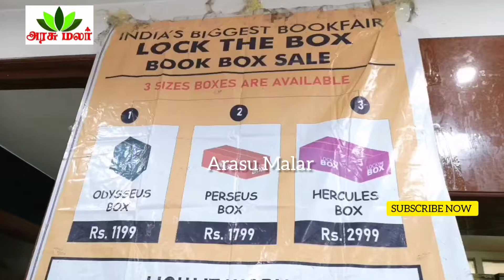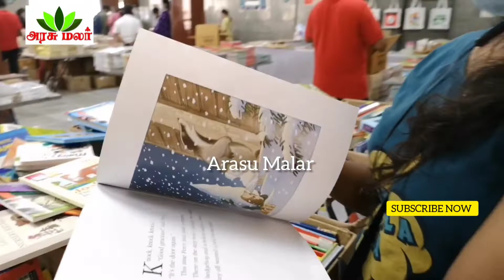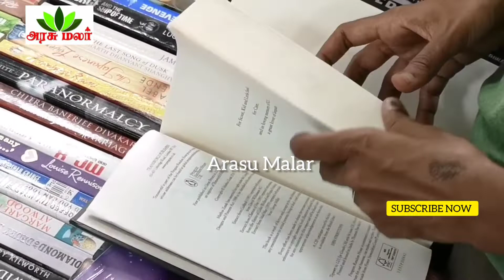புத்தகங்கள் விற்பனை கண்காட்சி துவக்கம்…10 இலட்சத்திற்கும் அதிகமான புத்தகங்கள் குவிப்பு…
கோவை ஆர். எஸ்.புரம் ராஜஸ்தான் அரங்கில் லாக் தி பாக்ஸ் ரீலோடட்’ நிறுவனத்தின் சலுகை விலை புத்தகங்கள் விற்பனை கண்காட்சி துவக்கம்…10 இலட்சத்திற்கும் அதிகமான புத்தகங்கள் குவிப்பு…

புதிய மற்றும் பயன்படுத்தப்பட்ட சிறந்த மற்றும் பிரத்யேக புத்தகங்களின் விற்பனையில் முன்னணி ஆன்லைன் நிறுவனமாக புக்சோர் விளங்கி வருகிறது. இந்நிலையில் இந்நிறுவனத்தின் புதிய ‘லாக் தி பாக்ஸ் ரீ லோடட்’ எனும் விற்பனை கண்காட்சி கோவை ஆர்.எஸ்.புரம் பகுதியில் உள்ள ராஜஸ்தான் அரங்கில் துவங்கியது.ஜூலை 22 ஆம் தேதி துவங்கி 31 ந்தேதி வரை பத்து நாட்கள் நடைபெற உள்ள ,இதில் எந்தவொரு தனியான புத்தகத்திற்கும் பணம் செலுத்த வேண்டியதில்லை. அதற்கு பதிலாக, ஒரு பெட்டிக்கு மட்டும் பணம் செலுத்தி, அந்த பெட்டியில் எவ்வளவு புத்தகங்கள் கொள்ளுமோ அதற்கேற்ற புத்தகங்களை அள்ளிச் செல்லலாம்..இதில் 10 லட்சத்திற்கும் அதிகமான புத்தகங்கள் இடம் பெற்றுள்ளன.. கதைப் புத்தகங்கள், வரலாற்றுப் புத்தகங்கள், திகில், காதல், இளைஞர்கள் மற்றும் குழந்தைகளுக்கான புத்தகங்கள், சாகசம், அறிவியல் சம்பந்தப்பட்ட புனைக்கதை புத்தகங்கள் உள்ளிட்ட இன்னும் ஏராளமானவை இந்த விற்பனை கண்காட்சியில் இடம்பெற்றுள்ளன.. இது குறித்து செய்தியாளர்களிடம் புக்சோர் நிறுவனர் வித்யுத் சர்மா கூறுகையில், கோவையில் ‘லாக் தி பாக்ஸ் ரீலோடட்’ நிகழ்ச்சியை ஏற்கனவே பெங்களூர், ஐதராபாத், கொல்கத்தா, புனே, இந்தூர் உள்ளிட்ட நகரங்களில் நடத்தியுள்ளதாகவும்,இதன் தொடர்ச்சியாக கோவையில் இந்த சலுகை விலை புத்தக விற்பனை மேளாவை துவக்கியுள்ளதாக கூறிய அவர், இந்த சலுகை விற்பனையில் ஒடிசியஸ் பெட்டி, பெர்சியஸ் பெட்டி மற்றும் மிகப்பெரிய மற்றும் வலிமையான ஹெர்குலஸ் பெட்டி என மூன்று வெவ்வேறு அளவிலான பெட்டிகளில் இருந்து புத்தகப் பிரியர்கள் தங்களுக்கு விருப்பமான பெட்டியை தேர்வு செய்யலாம். ஒடிசியஸ் பெட்டியின் விலை 1199 ரூபாயும், பெர்சியஸ் பெட்டி விலை 1799 ரூபாயும், ஹெர்குலஸ் பெட்டியின் விலை 2999 ரூபாய் ஆகும். இந்த பெட்டிகளில் ஏதாவது ஒன்றை தேர்வு செய்யும் புத்தக வாசிப்பாளர்கள் அந்த பெட்டி முழுவதுமாக நிறையும் வகையில் அவர்கள் விரும்பும் புத்தகங்களை தேர்வு செய்து அந்த பெட்டியில் வைத்து எடுத்துச் செல்லலாம் என தெரிவித்தார்..குறிப்பாக இளம் தலைமுறையினரின் வாசிப்புத் திறனை ஊக்குவிப்பதற்காக குறைந்த விலையில் ஏராளமான புத்தகங்களை இங்கு விற்பனைக்காக வைக்கப்பட்டுள்ளதாக அவர் தெரிவித்தார்..